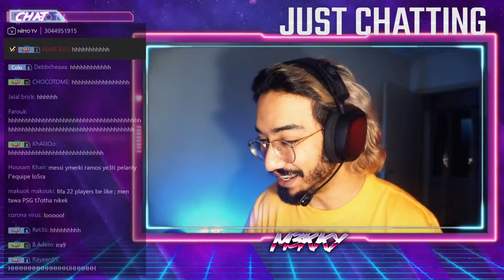M3KKY :مكي في العروسات